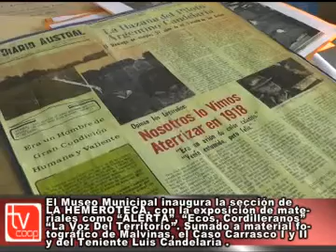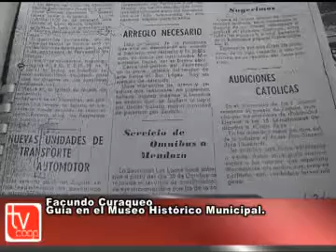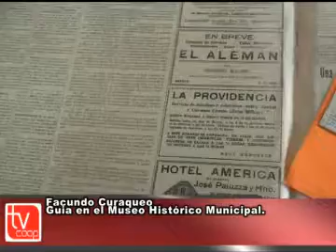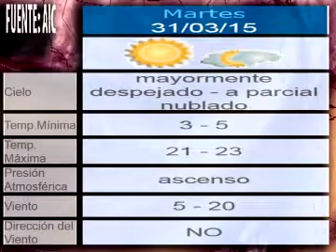NOTICIAS 2015 03 30